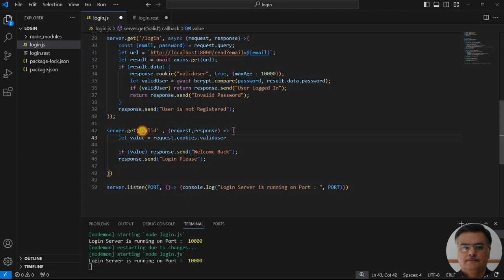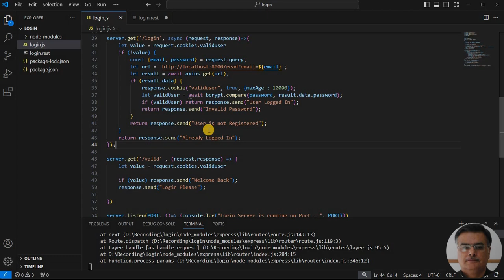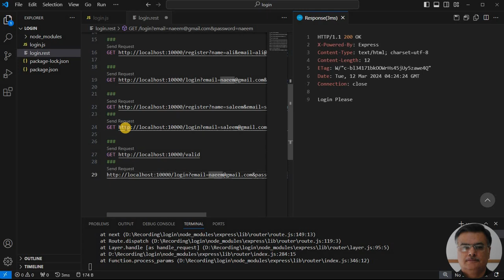35 - Web Application - Login Server - cookies